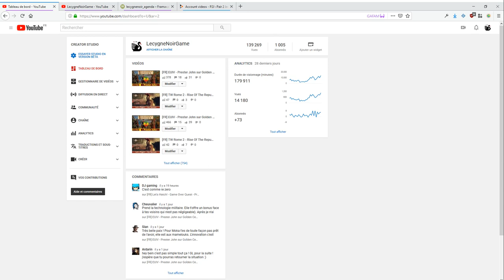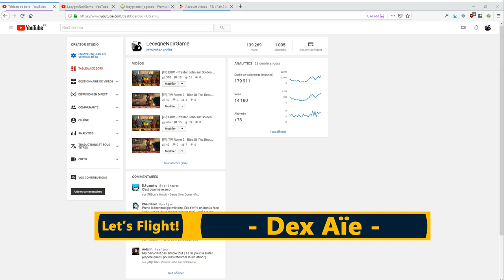[FR] Remerciements et concours pour les 1000 abonnés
Encore un énorme merci pour tout votre soutien !

Rappel des règles du concours :
Un commentaire par personne
Maximum 3 propositions de jeux
Fin des participations le dimanche 13 au soir
Un tirage au sort aura lieu parmi ceux ayant bien répondu
Une clef Théa 2 The Shattering est à gagner.
Bonne chance !